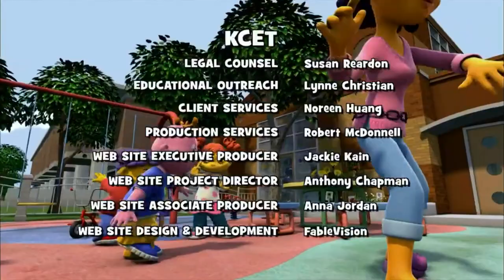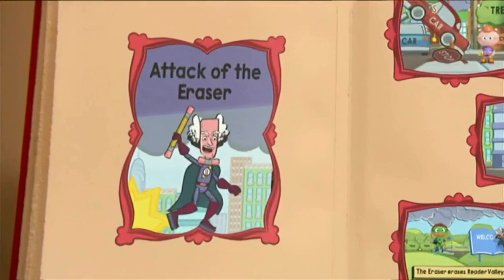PBS Kids Channel Program Break (2023)